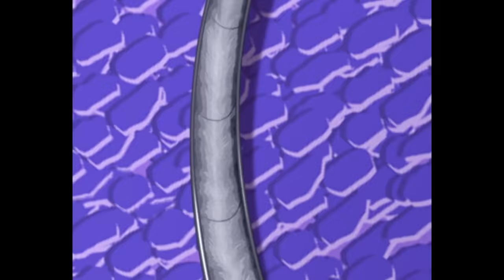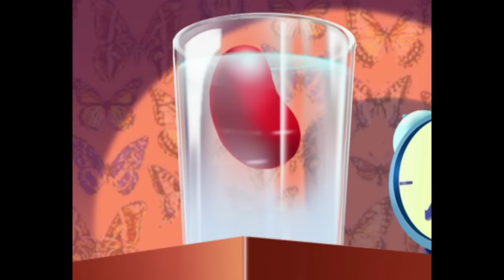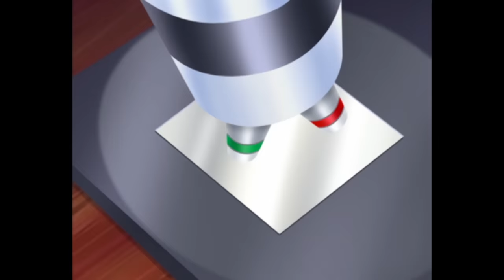Oggy and the Cockroaches - DRAW STRAWS (COMPILATION) CARTOON | New Episodes in HD